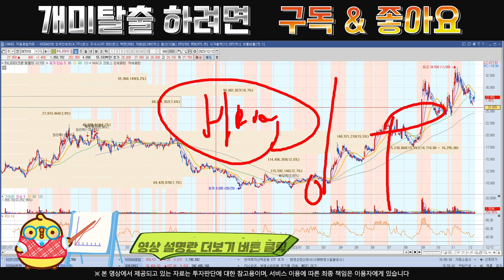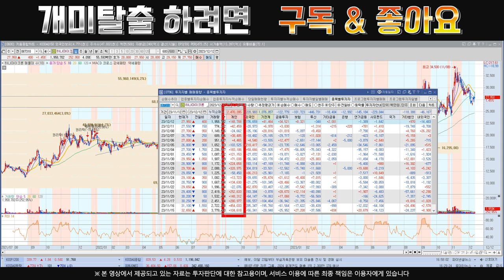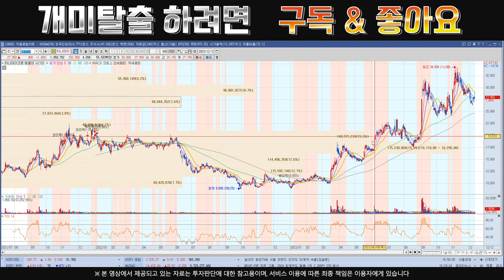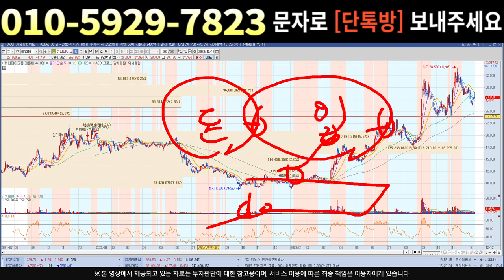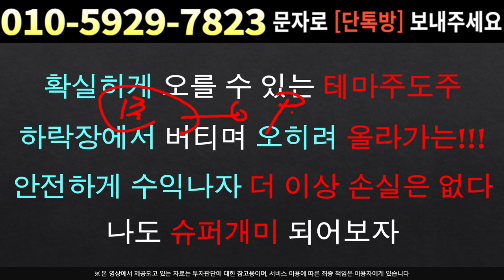[주식]하나마이크론 - 연기금,외인 기관 매집전쟁 이번주 목표가 확인 !!!